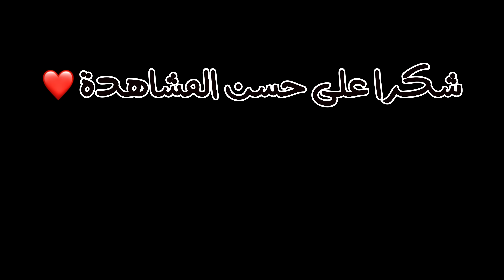العائلة العراقية في العطلة | تحشيش يضحك 😂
وضع العائلة العراقية في العطلة 🤣

شكرا على مشاهدة الفديو احبكم ❤️

استغفر الله  ❤️